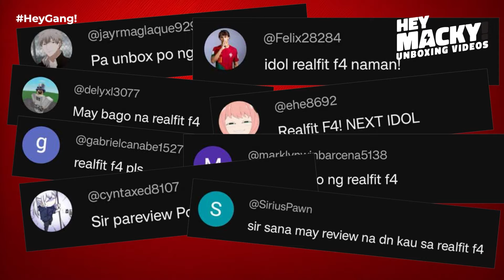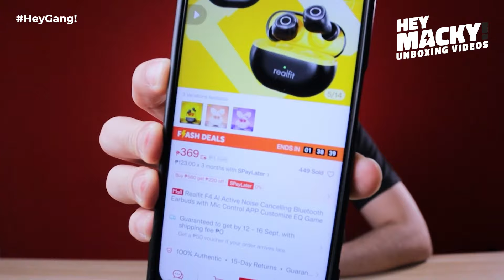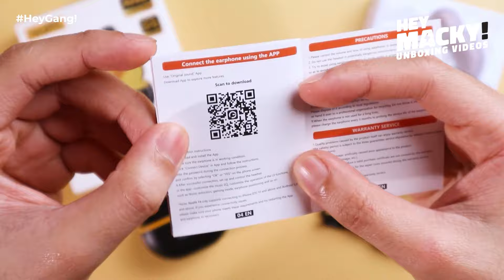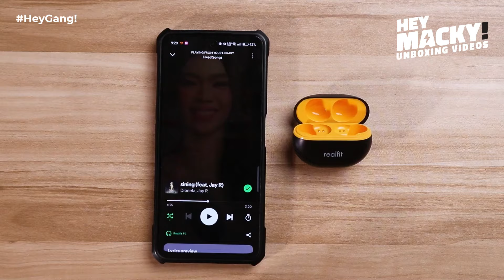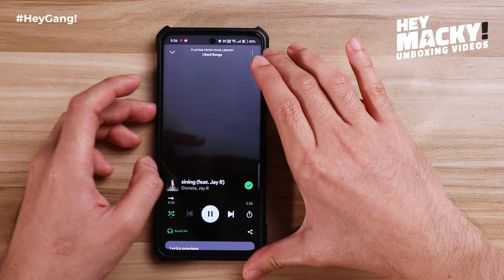⚡LESS THAN 499 LANG TO?! Realfit F4 Earbuds Unboxing & Review!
Realfit F4 Earbuds

Ang daming mga ka-Hey Gang natin ang nagrerequest ng earbuds na to kaya nandito na mismo sa channel natin! Ito ang Realfit F4 Earbuds! Isa na namang affordable earbuds galing sa Realfit kasi makukuha niyo lang to for less than 500 PHP! Pag Sale umaabot pa sa 369 PHP! Ito na bang Realfit F4 Earbuds ang best budget earbuds under 500 PHP?!